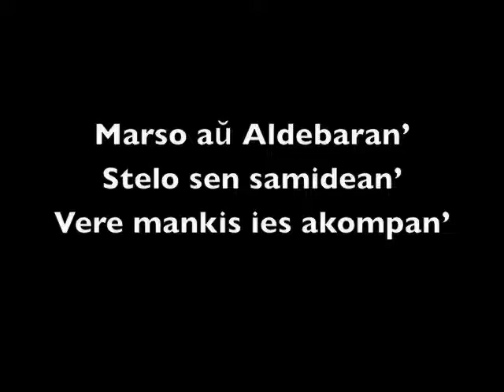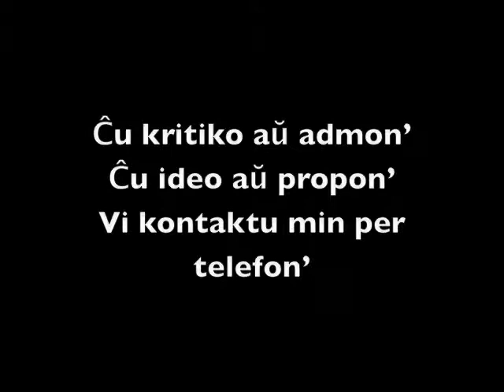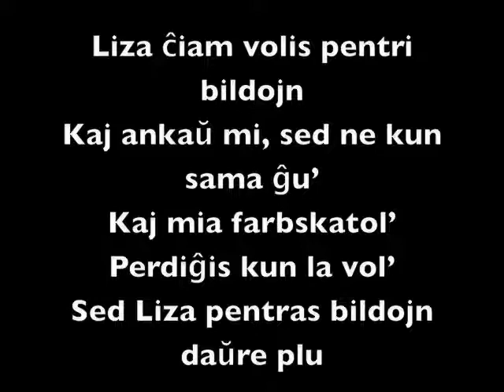Liza Pentras Bildojn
"Liza Pentras Bildojn" de Persone, kun vortoj.

"Liza Pentras Bildojn" from Persone, with lyrics.

I found that listening to music while reading the lyrics greatly helped my pronunciation. I wanted to share this with others with the hope that it would help them, too.

My intention is to promote Esperanto and Esperanto music. Learn more about Persone at:

Purchase this album--and others by Persone and other Esperanto artists--at

Ĝuu! Enjoy!